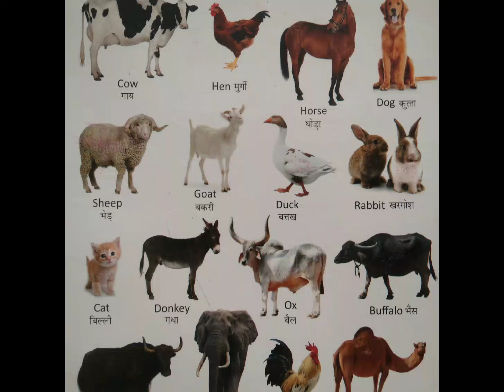Animal's name/general knowledge/Shivika fun vlog